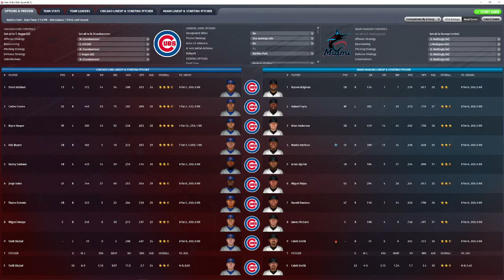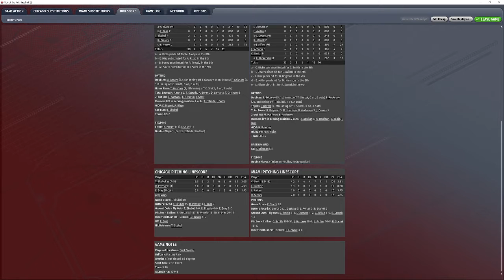Cubs @ Marlins 8 6 21